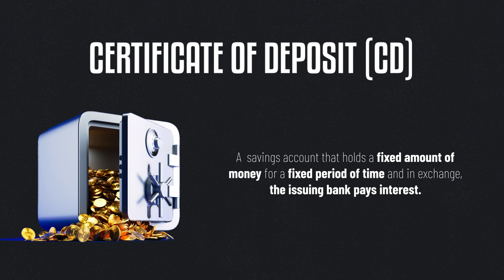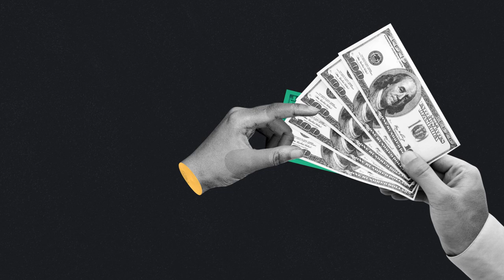Investment Basics: So You Want to Invest? feat. Kelley O'Hara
We are thrilled to announce our partnership with the incredible Kelley O'Hara! You may know Kelley as a two-time world champion and gold medalist, but she's more than just an athlete. Kelley is also an entrepreneur, activist, and investor.

Kelley recently made a move back to New York City, the financial capital of the world, and it sparked her interest in personal finances. She understands firsthand the stress that can come with managing your money, and she knows she's not alone. Many of you may be facing the same challenges and wondering where to begin. That's why Kelley has teamed up with us, the financial experts at Wiss, to help you make sense of it all. In this video, we'll guide you through the essential steps to improve your financial well-being, whether you're just starting out or looking to take your financial game to the next level.

In our first video series, we covered the fundamentals of building wealth. Now let’s put our money to work as we cover the fundamentals of investing - stocks, bonds, and funds.

Drawing parallels from the soccer world, Kelley O’Hara and our experts Stephanie Hughes and Paul Peterson break down these concepts in a clear and easy-to-understand manner.